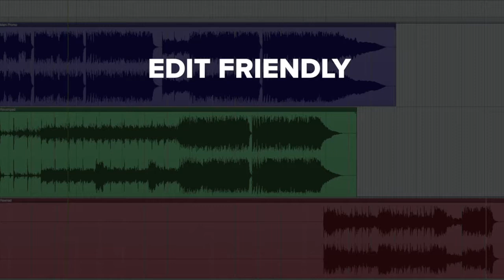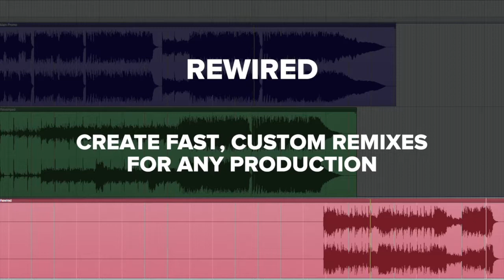MidCoast Music Wired 092317